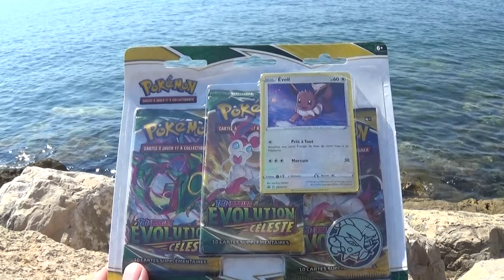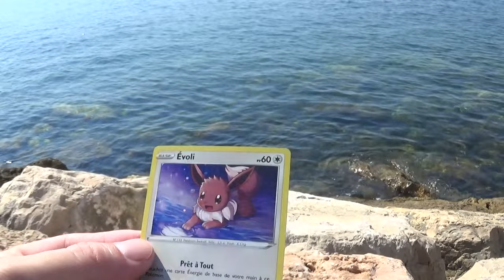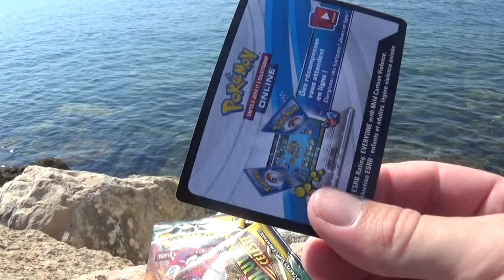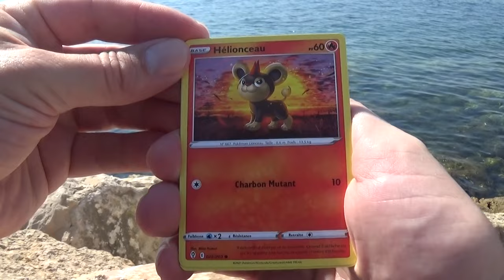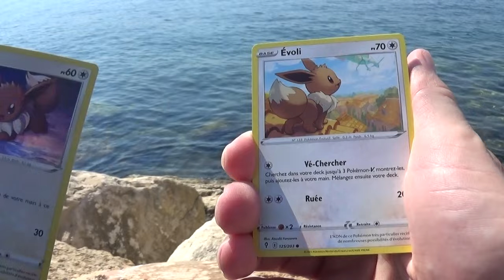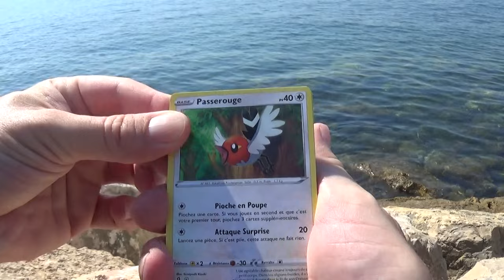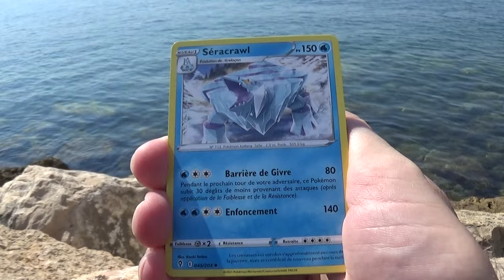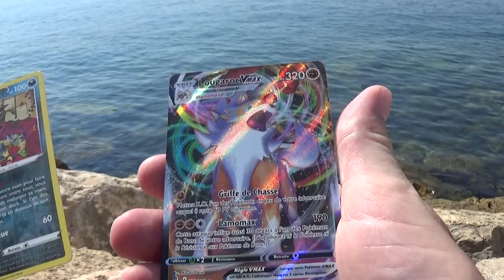Ouverture du tripack Evoli EB07 Evolution Céleste au bord de la mer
J'ouvre au bord de la mer le tripack de cartes Pokemon Evoli, de l'édition EB07 Evolution Céleste.

Je profite d'un cadre très sympathique au bord de l'eau pour ouvrir des boosters et découvrir de belles cartes Pokemon.

Vous trouverez la vidéo d'analyse et de statistiques de cette ouverture au lien ci-dessous :